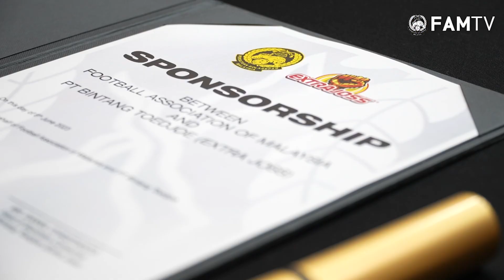FAM Jalin Kerjasama Bersama Extra Joss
Sekitar majlis pengumuman kerjasama FAM dan Extra Joss yang dilangsungkan di Wisma FAM, Kelana Jaya, petang tadi.